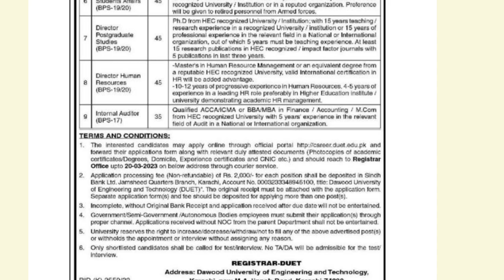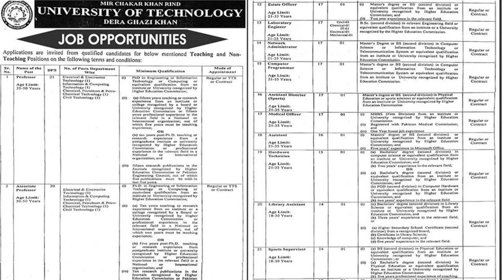Virtual University,Dawood University ,Mir Chakar Khan&Peshawar University jobs2023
Faculty Required 2023 Virtual University of Pakistan Dawood University of Engineering And Technology Karachi,Mir Chakar Khan Rind University of Technology DG Khan ,University of Peshawar
🌟I hope you liked watching the video.
🌟Did you realise that watching the video on YouTube helps us greatly?
It allows us to gauge how much you appreciated the video and helps us present related concepts.
🌟Follow us and we'll see you here or in the next video!